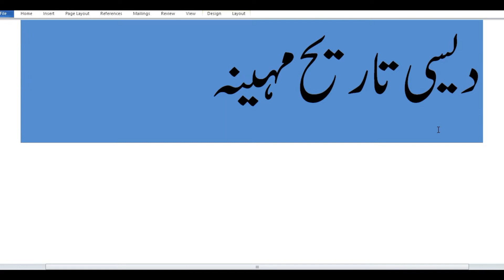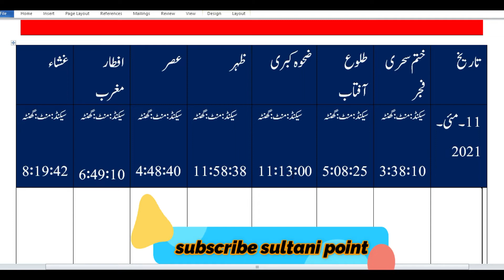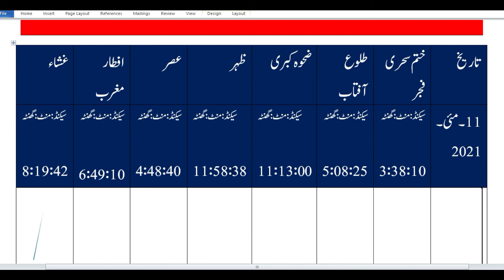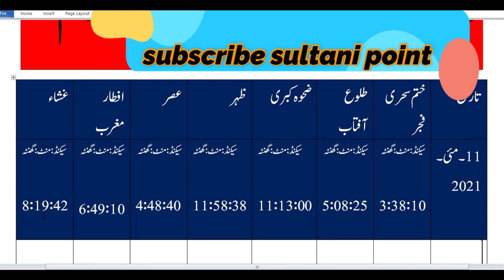Tuesday -11-May-2021 |28-Ramadan time table of a calendar five namaz |sultani point|zakria sultani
Sultanipoint ZakriaSultani Tuesday -11-May-2021 , 28-Ramadan time table of a calendar five namaz |sultani point|zakria sultani...
today calender everything  Timetable of a namaz Date : 11-may-2021
 * 28-basakh-2078bakram
 * 28-Ramadan-1442 hijri
And also Time table of  namaz  praring time table
if your new on my channel sultani point please subscribe my channel and share with other. sehri time today 11 M,ay 2021 | sehri iftari calendar | sehri iftar time11-May- 2021 | Sheri ka waqt |28 ramadan-ul -mubarik 2021
sehri ka time11-May-2021
shayari ka time
Ramadan calendar May   2021
Sheri ki timing
Ramadan time table 11 may   2021
Ramadan Sheri timetable 2021
sehri time
sehri ka time table
sehri and if-tar time 11 may  2021
today sehri time
sehri timing
calendar Ramadan   11 may    2021
iftar time
sehri timing today
sehri iftari calendar
today sehri last time
sehri band hone ka time
iftar time today
roza sehri time
roze ka time
roza time table
ramzan ka calendar
aj roza sehri time today
ramzan ki sehri ka time
roza kitne baje band hoga
ramzan sehri time and also five namaz time table
sehri khatam hone ka time
roze ki timing
aaj ka sehri ka time
08-may-sehri time
iftar time 11-may-  2021
roze ka time table 28 Ramadan 1442
sehri ka time kya hai
sehri time may   2021
ramzan calendar 11-May-  2021
ramadan timing 11 April 2021
sahri ka time
sehri ka calendar
sehri ka last time
roza ka time today
sehri last time
رمضان کیلنڈر 2021
 2021 رمضان كريم
Ramadan calendar 11 may 2021 Lahore
Ramadan calendar 11 may  2021 Pakistan
Ramadan calendar 11 may 2021 Islamabad
Ramadan calendar 11-may-  2021 Karachi
Ramadan calendar 11-may-  2021
ramadan 11 may 2021
ramadan mubarak  08- may -  2021
ramadan kareem
islamic calendar 11-may-  2021
islamic calendar 11 -may-2021 ramadan
sehar o iftar
sehar ka waqt tha
seher kareeb hai
iftar
سحری کا آخری وقت 2021
سحری کا وقت
sehri time today 11-may-  2021
sehri ka time
sehri time today
sehri iftari calendar
sehri and iftar time  11-may -  2021
sehri ka waqt
sehri time in karachi today
sehri iftar
sehri iftar time gujranwala
sehri iftar time islamabad
sehri iftar 2021
Ramadan calendar 2021 || Ramzan Sehar and Iftar Timing Chart || Ramzan Calendar
Ramadan Calendar 2021 - Sehr Iftar Timing Pakistan
Ramadan 2021 Timetable Pakistan | Sehri and Iftar Timings pakistan
Karachi Ramadan Timings 2021 Calendar, Sehri & Iftar Time Table | Ramadan 2021 Calendar
Karachi Ramadan Calendar 2021 | Karachi Ramadan Timing | Ramzan Timing Karachi Today
Lahore RAMZAN CALENDAR 2021
Lahore Ramadan Timing 2021 Pakistan
SEHRI & IFTAR TIME IN LAHORE
Ramadan Kareem 2021, Ramzan Mubarak 2021, Ramzan 2021, Ramazan sehri iftari timing 2021
Ramzan 2021
Ramadan Calendar 2021 Sehri Iftar Timing Karachi |11-may- -2021 | رمضان 2021
Pakistan Ramadan Calendar 2021
Today's Ramzan Sehri & Iftar Timings
Islamabad Ramadan Calendar 2021
Ramadan Timings Islamabad 2021
Sehr & Iftar Islamabad 2021
Calendar of Sehri And Iftar In Dina and Jhelum | دینہ جہلم میں سحر وافطارکے اوقات
QUETTA RAMADAN CALENDAR 2020 | PAKISTAN RAMZAN CALENDAR 2021 | SEHRI & IFTAR TIMING
Ramadan Timetable 2021
Sehri and Iftari Timing & Schedule pakistan
SAHIWAL RAMADAN CALENDAR 2021 | PAKISTAN RAMZAN CALENDAR 2021 | ROZA SEHRI & IFTAR TIMING
Multan Ramadan Calendar 2021 | Multan Ramadan Timing | Ramzan Timing Multan Today | Ramadan Timing
Lahore Ramadan Timings 2021 Calendar | Iftar Time Today | Sehri Time Today | Ramadan 2021 Calendar